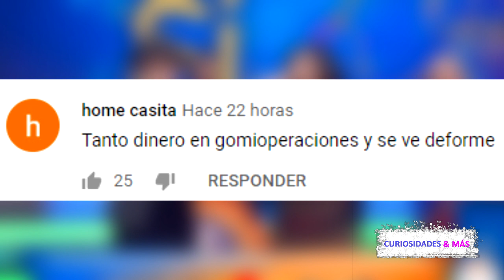GOMITA ES CRITICADA POR SU OUFTIT AL CANTAR ‘TUSA’ EN HOY